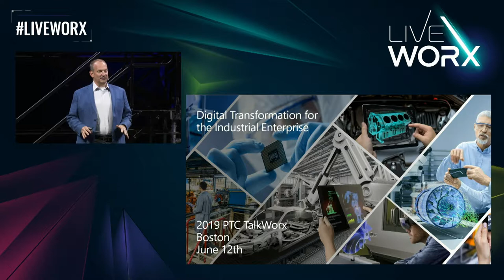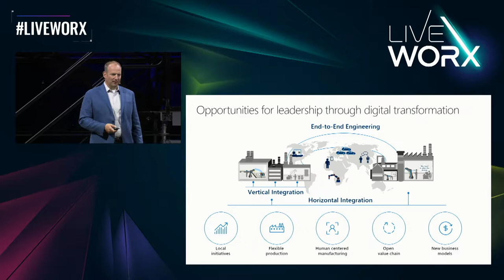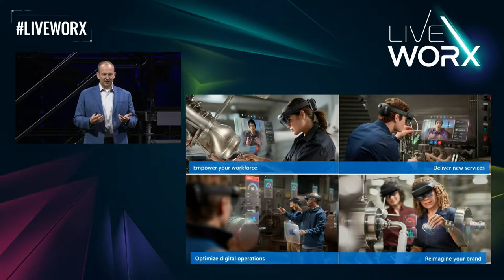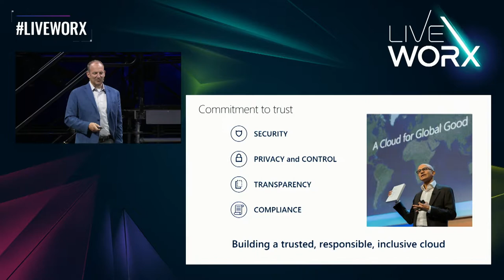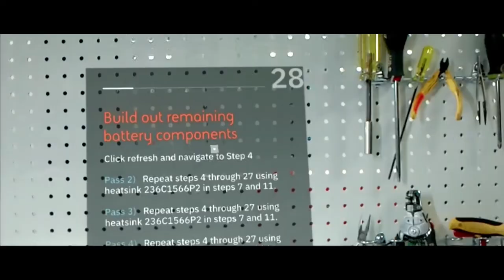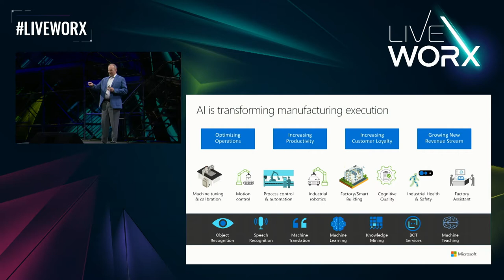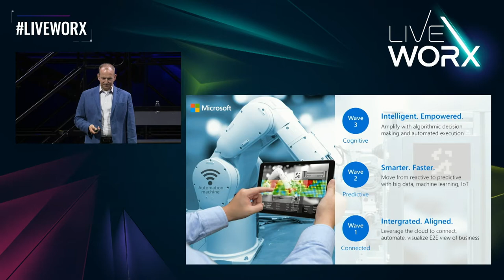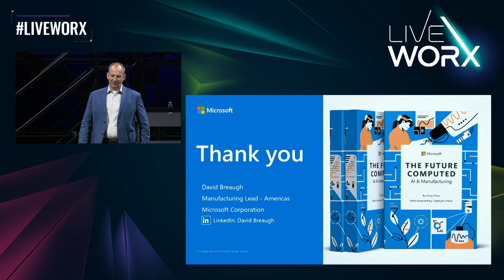David Breaugh: Digital Transformation for the Industrial Enterprise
Microsoft’s David Breaugh’s 2019 LiveWorx LiveTalx presentation. June 12th in Boston, MA.